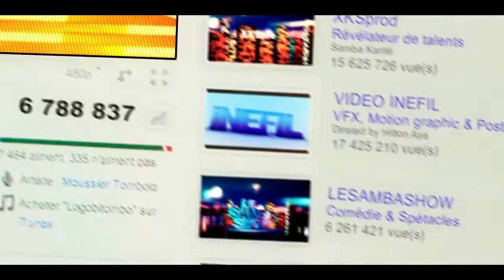moussier tombola logobitombo le clip version officielle